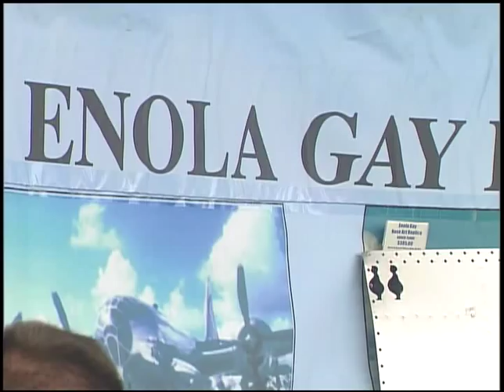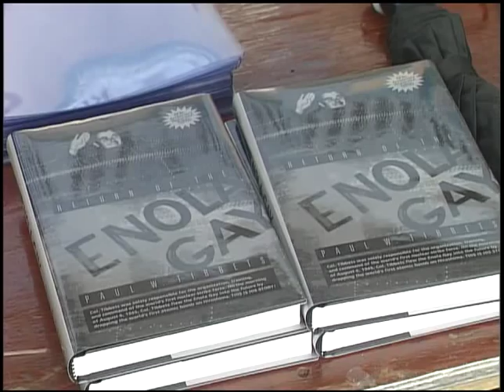World War II Weekend in Reading, PA with Paul Tibbets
WFMZ's Joel D. Smith reports on Paul Tibbets, the man who flew the Enola Gay.